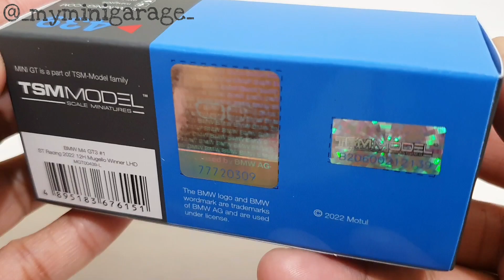MINI GT BMW M4 GT3 #1 ST Racing 2022 12H Mugello Winner / No. 439 Unboxing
Model: BMW M4 GT3 #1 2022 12H Mugello Winner
ST Racing
Brand: MINI GT
Scale: 1:64
Wheels: Rolling
Item No.: 439
Pre-Order Date: August 02, 2022
Released: 1st Quarter 2023